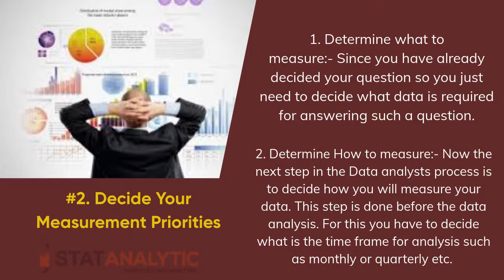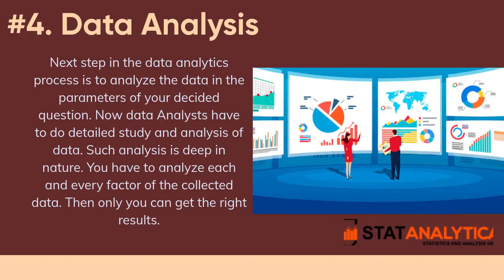Data Analytics Process for Beginners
Do you want to know the whole data analytics process? if yes, then watch this video till the end to explore each phase of data analytics by experts. In this video, we have covered the topics
Data Analytics Process – Step by Step
#1 Determine your questions
#2. Decide your measurement priorities
#3. Collection of data